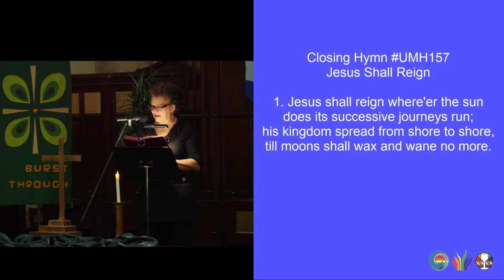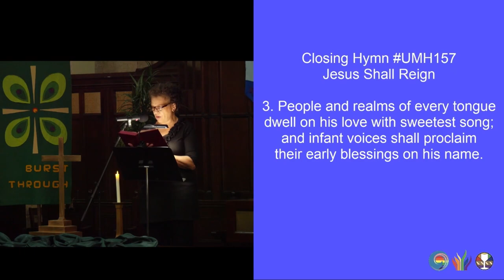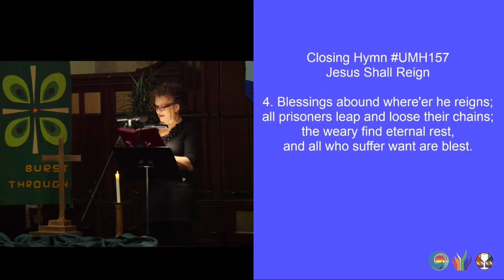Jesus Shall Reign (UMH157) (November 26 2023)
1. Jesus shall reign where'er the sun
does its successive journeys run;
his kingdom spread from shore to shore,
till moons shall wax and wane no more.

2. To Jesus endless prayer be made,
and endless praises crown his head;
his name like sweet perfume shall rise
with every morning sacrifice.

3. People and realms of every tongue
dwell on his love with sweetest song;
and infant voices shall proclaim
their early blessings on his name.

4. Blessings abound where'er he reigns;
all prisoners leap and loose their chains;
the weary find eternal rest,
and all who suffer want are blest.

5. Let every creature rise and bring
honors peculiar to our King;
angels descend with songs again,
and earth repeat the loud amen!

Musicians:
Jade Maze, vocalist
Tu Aviva, guest pianist